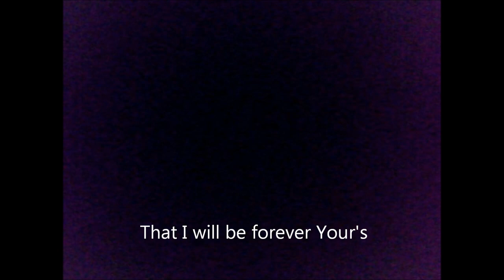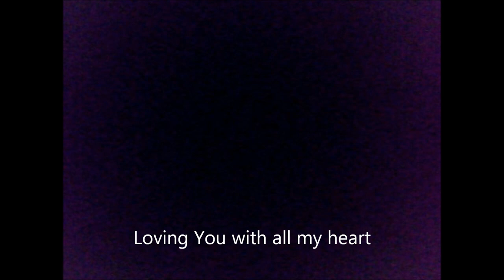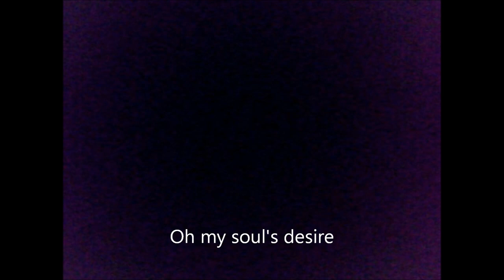My Soul's Desire - Gabriel Chavarria & Daimon Wingfield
Written and performed by Gabriel Chavarria & Daimon Winfield.